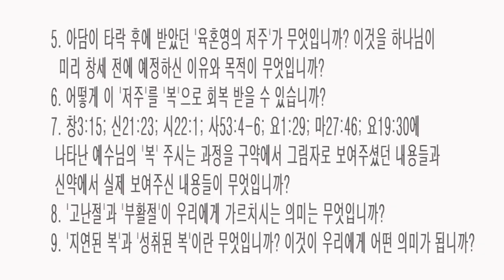[저주와 복 시리즈] 01. 저주 받으시고 복 주신 예수님 /황용현 목사/